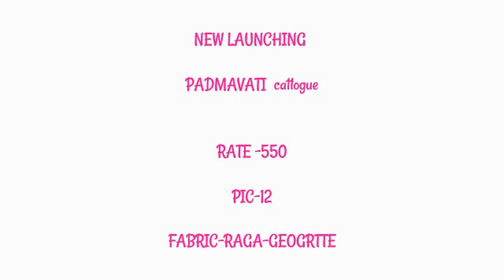"PADMAVATI SAREES" By Poorvi Designer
We are the leading manufacturer and wholesaler of Designer Sarees, Lehanga, Top, Kurti, Plazzo, Gown, Salwar Kameez etc.